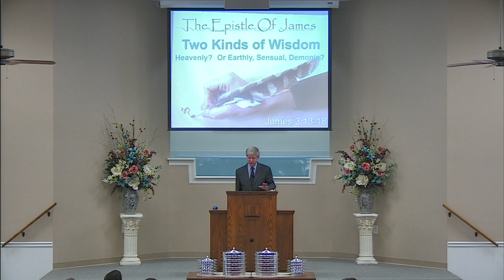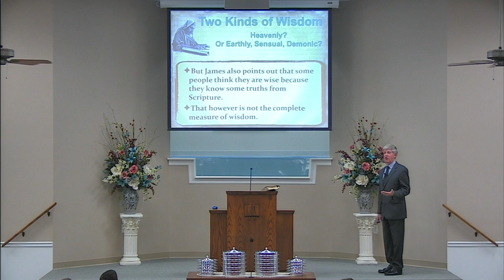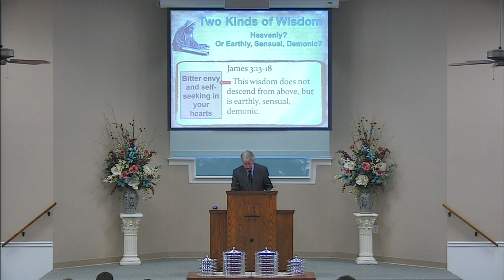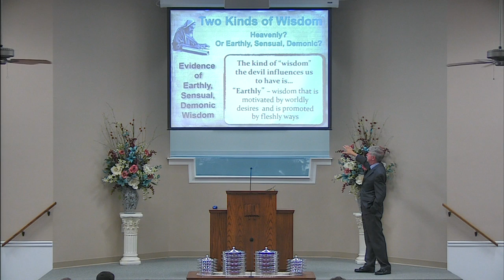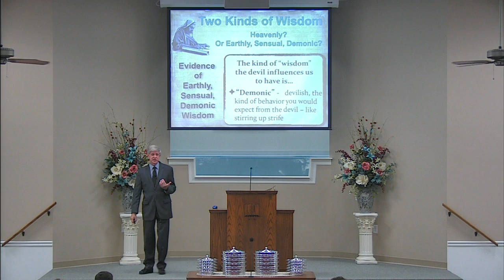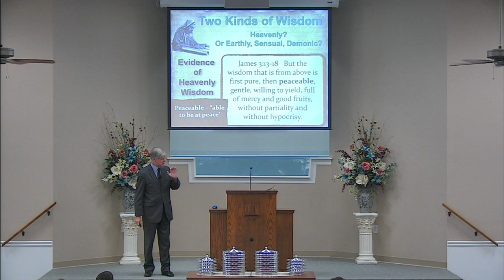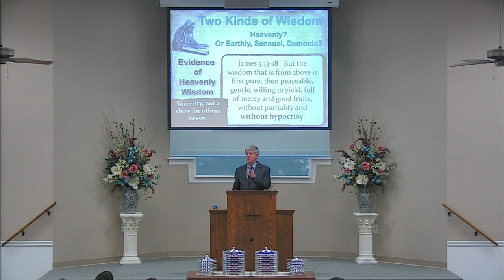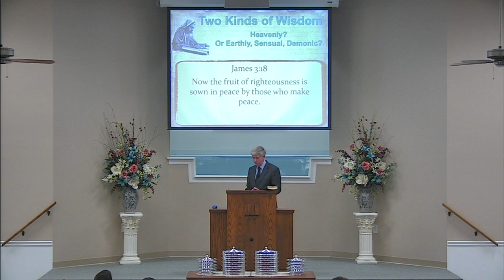Two Kinds of Wisdom with Pat Jones